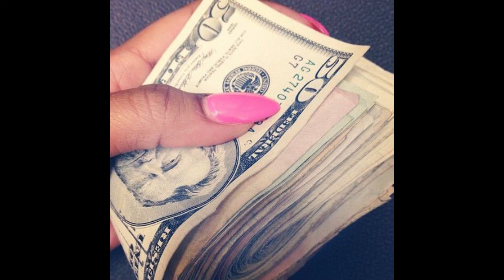[FREE] Xamã x L7nnon x Filipe Ret type beat - fica - prod. Raffz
!COMPRE UM E GANHE OUTRO FREE!
!BUY ONE AND GET ONE FREE!

Proíbido distribuir para plataformas digitais (ONErpm, cdbaby etc) sem ter adquirido alguma licença.

Ao utilizar no youtube, dê os créditos, e me notifique pelo Email com o link do video: (prod. Raffz)

Para mixagem ou masterização entrar em contato pelo Insta ou Email abaixo.